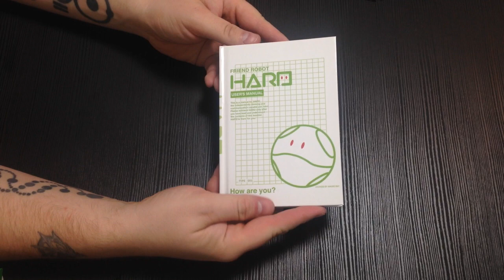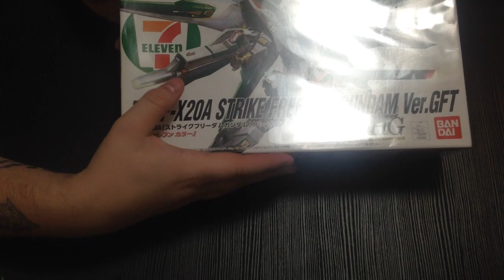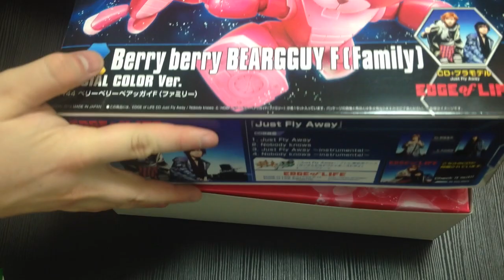Gundam Loot Haul 03/21/2015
Someone asked we talk a little about our regular hauls of random Gundam and Gunpla stuff. We got some Gundam stationary, some Gundam drinking glasses, a few random exclusive Gunpla, and of course the Wing Zero Honoo. We popped open the Berry Berry Bearguy F (Family) to show it off. We also picked up a 7-Eleven Gundam Strike Freedom Version GFT.